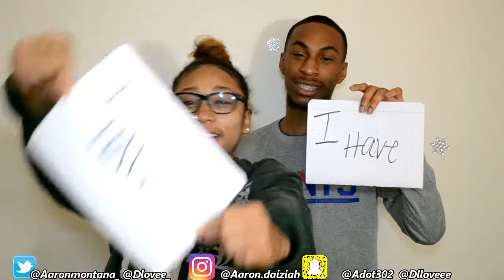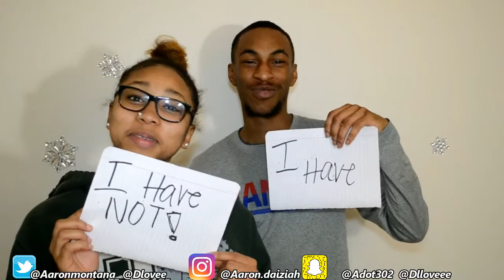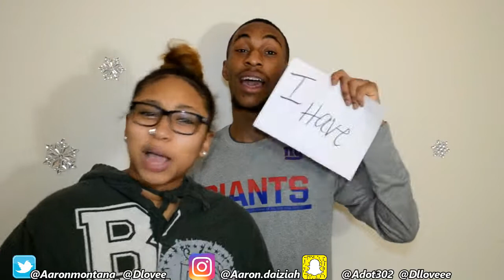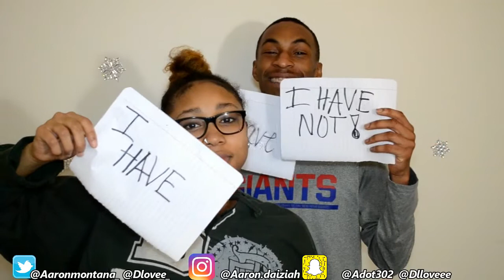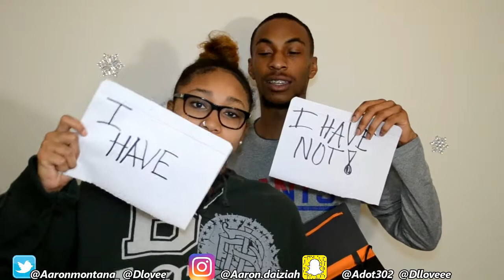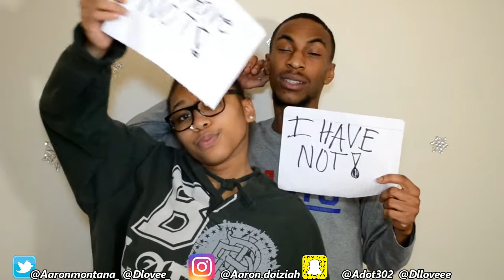NEVER HAVE I EVER!! (DRUNK EDITION!!)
So we were still drunk from the challenge that we did before this...lmao I feel like I told yall tooo much but oh well lol..yall are family. We hope you guys enjoyed.
NOTIFICATION GANG WHERE YALL AT??!!✋🏽👂🏼

⭐️Spam this video with likes !♥
⭐️JOIN THE FAMILY
⭐️Need Advice ? ASK US ( :

BECOME OUR FRIENDS ON SOCIAL MEDIA 😊❤
AARON's TWITTER: @Aaronmontana
AARON's SNAPCHAT: @ADOT302
DAIZIAH's TWITTER: @Dlovee_
DAIZIAH's SNAPCHAT: @Dlloveee